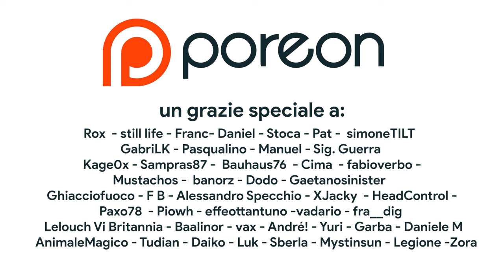40.000 GRAZIE | The Game Awards: il VERO SCANDALO | The Day Before: c'è di PEGGIO | POROCAST [3]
Bentornati sul POROCAST! In questo nuovo episodio parleremo dell Games Week, dei 40mila iscritti sul canale, degli scandali e delle polemiche che hanno caratterizzato i The Game Awards 2023 e anche di The Day Before. Il gioco più brutto dell'anno è una vera SCAM, ma attenzione, per me la vera notizia è un'altra. La chiusura di Free Radicals dovrebbe essere un momento di seria riflessione sullo stato dell'industria.

00:00 Intro
02:13 Games Week: cosa è successo?
05:24 la settimana PEGGIORE di sempre
07:09 Il video BONUS che NESSUNO vedrà
08:16 Il ritorno delle LIVE e i risultati dei TGA
09:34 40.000 iscritti: GRAZIE A TUTTI
12:40 Liste, Top e Flop 2023 e gli OSPITI del podcast
15:33 Instagram e SOLO RISPOSTE SBAGLIATE
17:07 The Game Awards: Scandalo o DELUSIONE?
19:53 Tears of the Kingdom meritava il GOTY?
21:46 Il futuro di Zelda e Baldur's Gate
23:48 Parlare di Videogiochi CON i Videogiochi
25:28 Gli annunci CI SONO
27:38 Alan Wake 2: che senso ha premiare un gioco del genere?
29:34 The Day Before: cosa è successo?
33:33 The Day Before: perché continuare a parlarne?
35:45 IL VERO SCANDALO: Addio Free Radicals
38:41 La caduta di Embracer e IL PERICOLO dei grandi agglomerati
41:00 La crisi dell'industria tra licenziamenti e chiusure
44:55 Ringraziamenti, Outro e Patreon